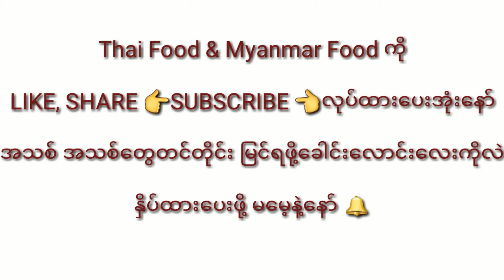ပြောင်းဖူးထောင်း ထောင်းစားကြမယ်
ပြောင်းဖူးပြုတ်ပါ
ငရုပ်သီးစိမ်း  ငရုပ်သီးအခြောက်တောင့်
ကြက်သွန်ဖြူ
ပဲတောင့်ရှည်
ခရမ်းချဉ်သီး
သံပုရာသီး
ဂဏန်းဆားရည်စိမ်
ဘဲဥဆားငံ
ထန်းလျှက်ရည်
ငံပြာရည်